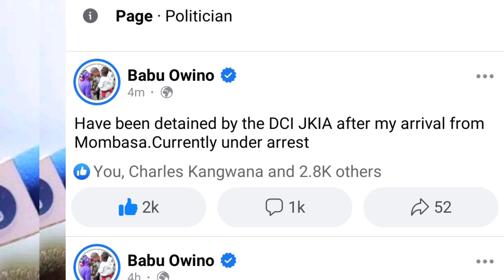BABU OWINO ARRESTED | JKIA BY DCI HRS TO MAANDAMANO | BABU BOWINO ARREST | BREAKING NEWS